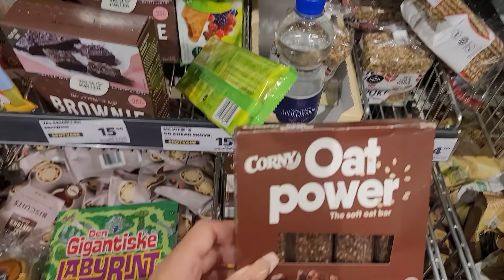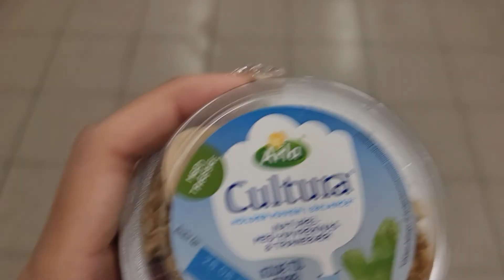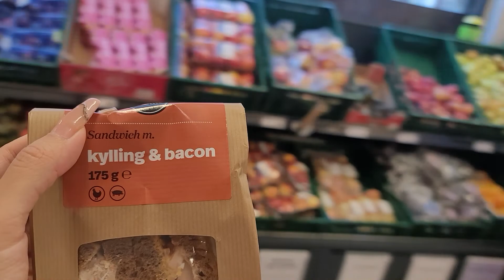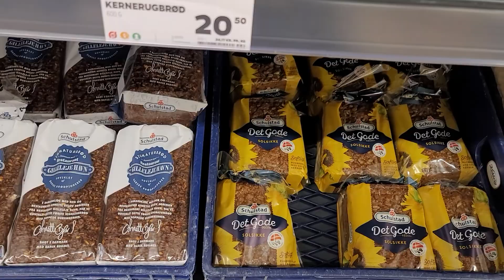다시갈지도 덴마크 마트Netto 쇼핑추천 (샌드위치4천원)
다시갈지도덴마크 마트Netto 쇼핑추천 (샌드위치4천원)
샌드위치 닭가슴살 추천!!
물가비싼 곳에서 생존하기